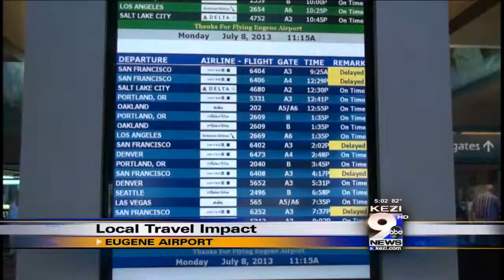Delays at Eugene Airport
The deadly crash caused many delays and cancellations around the nation, including the Eugene Airport. The ripple effect lasted all weekend long and into Monday. The 7:37 p.m. flight to the San Francisco airport was cancelled Monday.